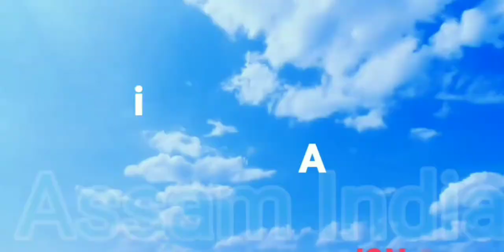Thailand Garo video hit superhit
John mmg channel Assam India